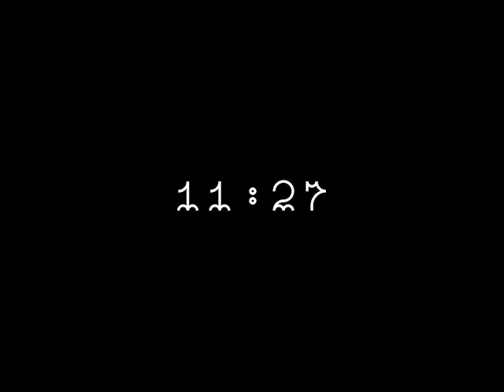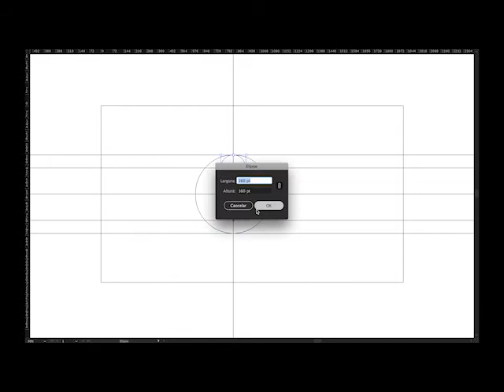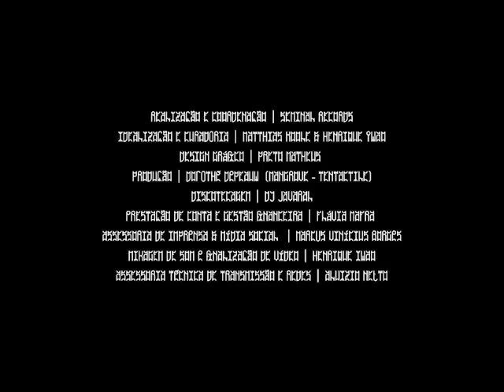QI149 Iwao-Koole + Gabriela Mureb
15:01 começo // 18:35 vídeo-apresentação

Quartas de Improviso Temporada 13, online: QI149, com improviso musical por Henrique Iwao (piano preparado e embalagens percutidas) e Matthias Koole (guitarra, eletrônica) em cima de vídeo e som eletrônico por Gabriela Mureb.

Estréia quarta-feira 01 de setembro 20h. Após a estréia teremos o Boteco o Javaral, uma discotecagem bate-papo,

(disponível após estréia desse vídeo).